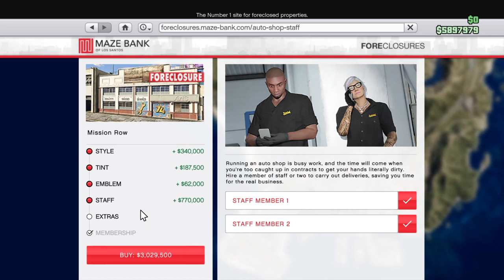GTA Online 271 - Auto Shop